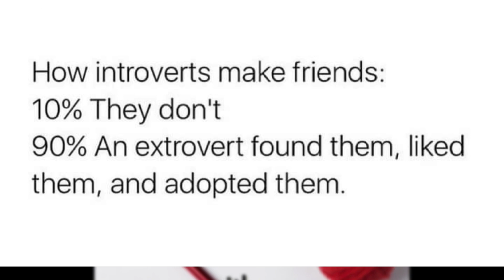Another dream catcher finished!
Dream catcher by: Stitches of Hope

Love by: God